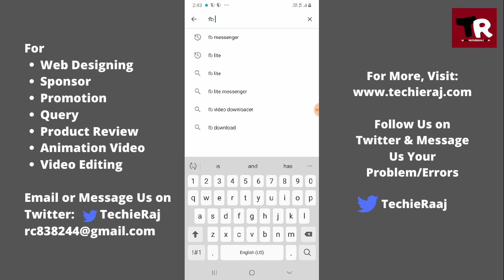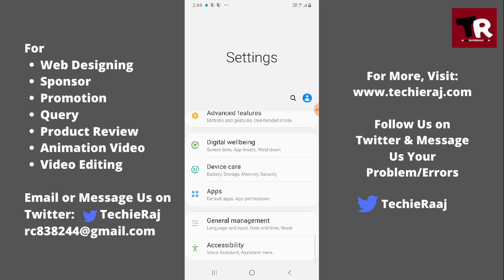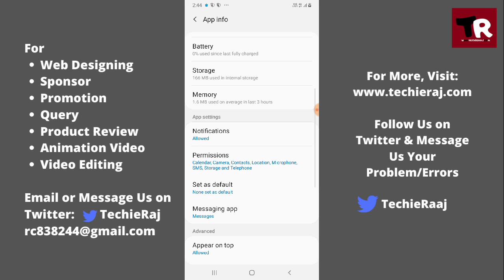Messenger Notification Not Working 2023 Problem Solved